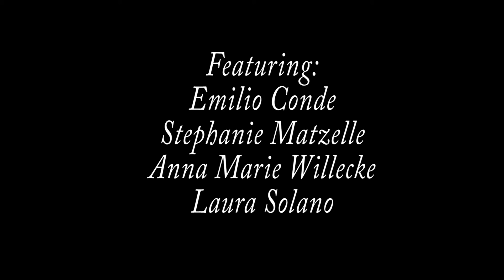Being Latino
The Circle asked students what it's like to be Latino at Georgia Southern University.